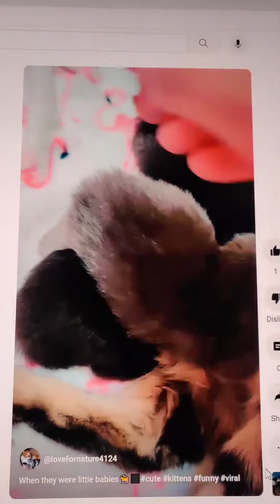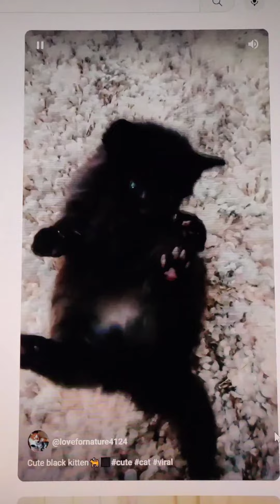My baby kittens